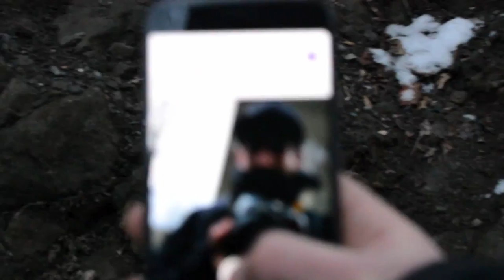Paulinskill Viaduct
Just a short montage clip of my friend and I exploring the Paulinskill Viaduct in NJ